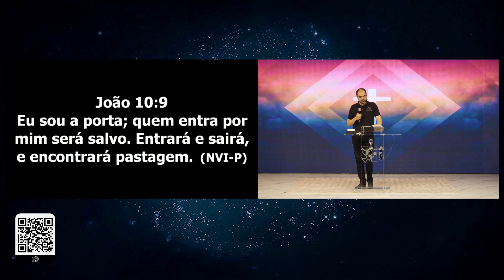A influência de nossas escolhas | Palavra de Vida e Fé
Reunião realizada 09 de Maio de 2023

Referencias Bíblicas: Êxodo 8.1-11 / Mateus 18.8-9

Este vídeo irá nos mostrar que as decisões que tomamos todos os dias podem ter grandes consequências em nossas vidas e nas vidas das pessoas ao nosso redor. Com base no livro de Êxodo e em Mateus 18, vamos refletir sobre a importância de escolher com sabedoria e buscar a orientação de Deus em cada passo que damos. Não perca esta oportunidade de aprender mais sobre como as nossas escolhas podem nos afetar e como podemos tomar decisões melhores para nós e para os outros. Confira agora mesmo!